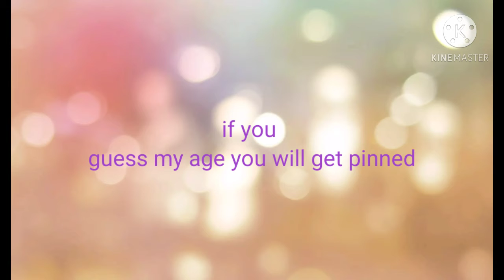if you guess my age you will get pinned